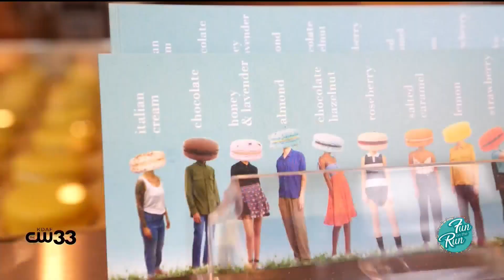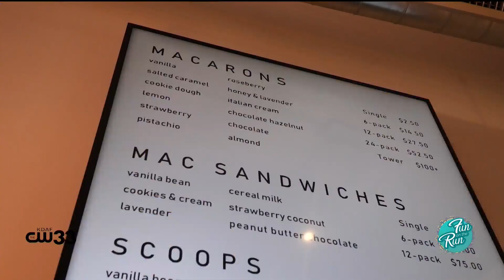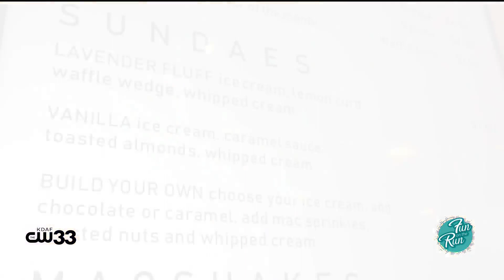Get a sneak peek inside the Joy Macarons shop!